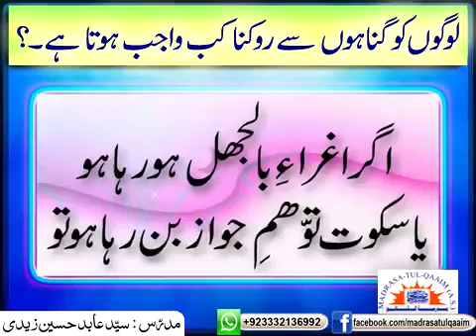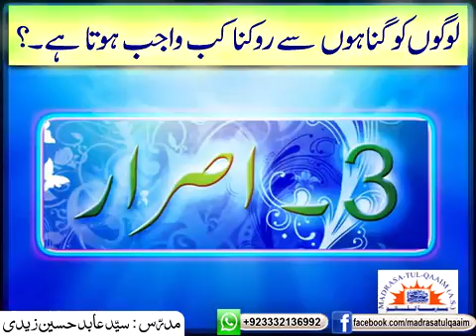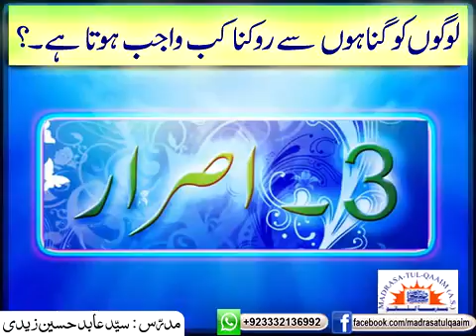لوگوں کو گناھوں سے روکنا کب واجب ھوتا ھے ؟